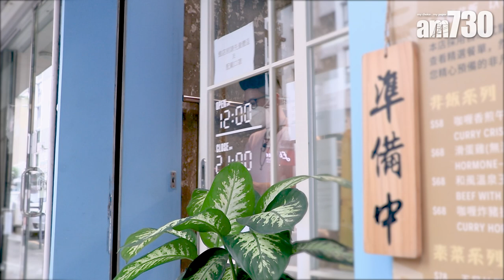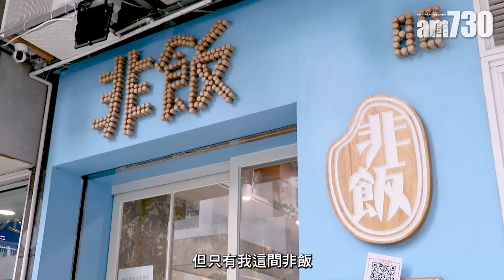味美道來｜ 椰菜花代替白飯減肥？紅磡椰菜花飯小店＄68食無激素滑蛋雞飯 老闆因家人離世關注健康 「想在年輕時打好健康基礎」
疫情令不少人更關注健康，坊間就有人用椰菜花代替白飯，除了低醣健康，更有減肥效果，連歌手鄭秀文也曾在網上推薦！使人不禁好奇：明明是蔬菜，口感又怎能和米飯相比？在紅磡就有一間非一般的椰菜花飯專門店，以「健康不捱餓」為標語，專賣自家口味的椰菜花飯，並配搭和風溫泉玉子牛肉、咖喱炸豬扒等等美味菜式，絕對沒有悶場。

椰菜花代替白飯
「椰菜花飯源自日本，本來當地只用椰菜花製作，但我就加入藜麥和杏鮑菇，增添口感。」店舖用的蔬菜每日由菜檔新鮮送貨上門，由於客人多以附近上班族和街坊為主，負責人程珺遙每天早上便要開始預備椰菜花飯迎接午市。先洗淨椰菜花，用刀將其切成碎狀，放入煲內煮熟後拌入藜麥和杏鮑菇，便完成口感豐富的特色椰菜花飯。有「飯」當然也有配餸，餐牌上有多款丼飯選擇，菜式通通開胃下飯。推介無激素滑蛋雞(＄68)，以日式親子丼的製法，用上無激素雞肉、美國雞蛋和自家調製的醬汁烹煮，配搭每碗200克的椰菜花飯，雞蛋滑嫩醬汁惹味，椰菜花飯比正常飯粒更有咬口，用料健康之餘還富有飽腹感，適合初嚐低醣飲食的客人。店舖更有全素食品，五目炒野菜太陽蛋咖喱藜麥（＄78）內有椰菜、青瓜、車厘茄、蒟蒻及多款菇菌，調味簡單，炒得香噴噴，再用自製咖喱汁混合藜麥，同樣有彈牙嚼勁。

為下半生打好健康基礎
椰菜花飯在港未算廣為人知，就連負責人程珺遙也是因為一次機緣巧合，才經日本電視節目介紹而得知。當時她覺得有助健康，於是開始嘗試用用椰菜花飯取代一般白飯。「我吃了一年多，以前行樓梯都喘氣，現在根本不會。雖然體重沒有變輕，但人是結實了。」吃著吃著，日常飲食減少了澱粉質，身體慢慢亦產生好的變化。既然有益，何不推廣開去？眼見市場上並沒有只賣椰菜花飯的食店，程珺遙就決定創業，開店為客人提供更健康的餐飲選擇。
「我今年三十七歲，媽媽都離世了一段時間，我當時深深感受到他們不能進食，患病時的辛苦。」程珺遙表示現代人常常在討論健康生活，眼見年齡漸長，她亦同意在自己身上是勢在必行。「我寧願在年輕時打好基礎，儲多些健康，不是要大魚大肉，但至少在將來能吃到我想吃的東西，做到自己想做的事。」

非飯
地址：紅磡馬頭圍道88號海青閣地下C號舖

bmgproductionmusic